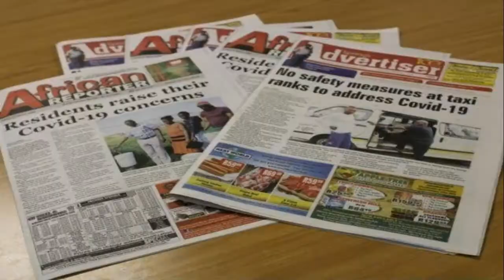New reality for small businesses